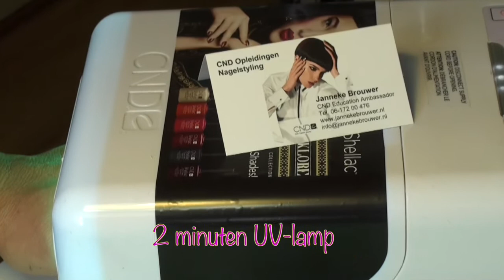Wat wel en niet te doen met Rub on Transfers op CND™ SHELLAC™ brand 14+ day nail color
Rub on Transfers zijn super dunne stickers die je in de hobby winkel aan kunt schaffen. Om deze goed te kunnen verwerken in de CND™ SHELLAC™ zonder dat je applicatie los laat, heb ik dit filmpje gemaakt! Check out wat wel en niet kan!